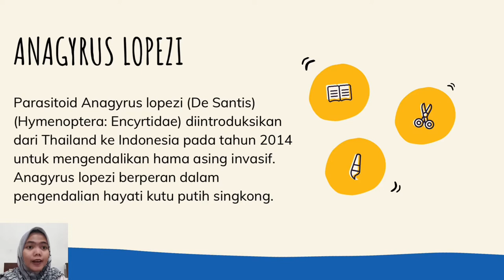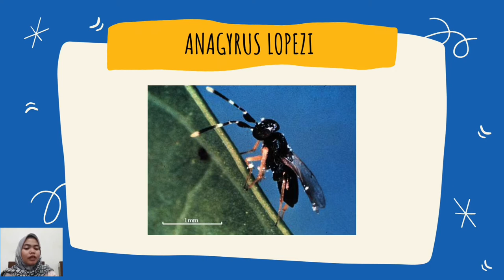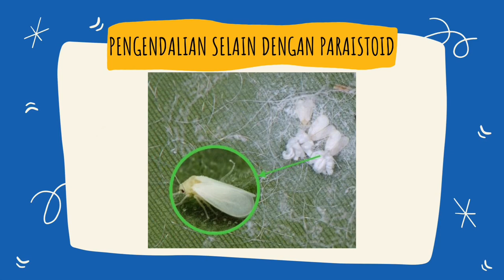Anagyrus Lopezi (De Santis) sebagai parasitoid kutu putih pada tanaman singkong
Nama : Dhila Prihatiningtyas
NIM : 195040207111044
Kelas : N
Dosen : Dr.Anton Muhibuddin, SP., MP

Mata kuliah Manajemen Agroekosistem Aspek HPT